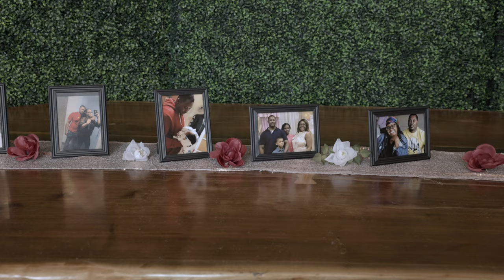Romaine & Bria Wedding Film - Cleveland, Ohio!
Cleveland, Ohio - July 15th. 2023